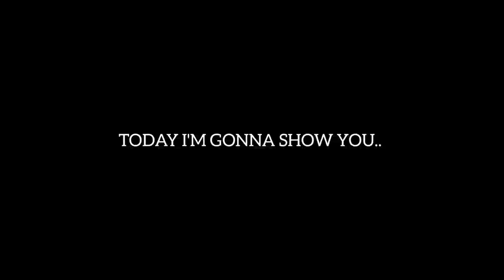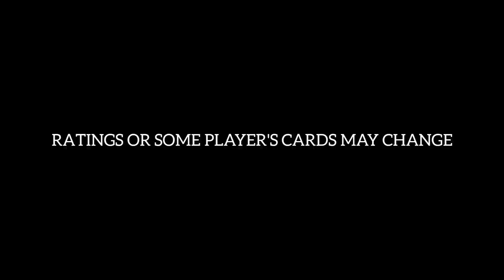Upcoming English Derby Day Featured Pack in Monday 🔥 | eFootball23 mobile/console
What is upcoming featured pack in eFootball mobile
Featured Pack Selection ⚡
Derby Day 🔥

Dare 2 Defy(Soumyajit)

monedas gratis,efootball 2023 next gen,efootball

mobile update

mobile,efootball 2023 mobile potw cards,efootball

2023 mobile,efootball 2023 mobile best Imf,efootball 2023 mobile tutorial efootball 2023 mobile,pes 2023 mobile,efootball 2023 mobile gameplay,pes mobile,efootball mobile,efootball

mobile,efootball 2023,efootball mobile,pes 2023,pes 2023

mobile messi,pes 2023 mobile kadro kura,efootball 2023

mobile messi,pes 2023 mobil,efootball 2022

mobile,efootball 2023 mobile kadro kurma,pes

mobil,efootball 2023 mobil,pes 2020 mobile,pes 2021

mobile,efootball mobile 2023,efootball 2023 mobil

messi,efootball 2023 mobile gameplay,pes mobile

2023,pes mobile en güzel goller,muhteşem pes mobile

golleri